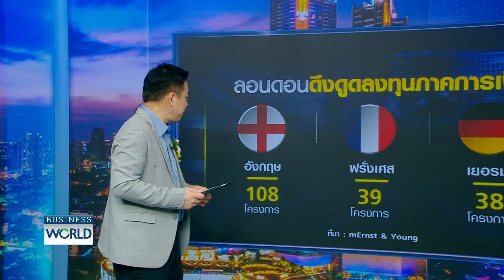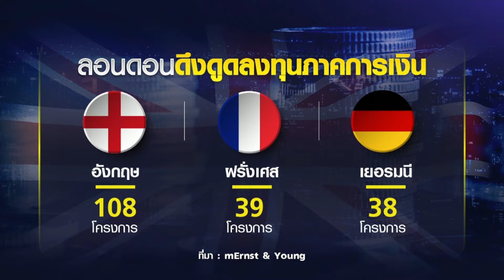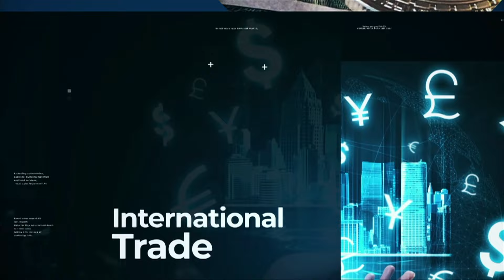จับตา 3 ปี “ปารีส” คู่แข่งฮับการเงินลอนดอน BUSINESSWORLD | BUSINESS WATCH | 12-08-67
แม้ขณะนี้ลอนดอนยังเป็นศูนย์กลางดึงดูดเม็ดเงินลงทุนภาคการเงิน แต่ใน 3 ปีข้างหน้าปารีสอาจขึ้นมาเป็นคู่แข่งฮับการเงินแห่งใหม่ของยุโรป

รัฐบาลเดินหน้าขับเคลื่อนไทยศูนย์กลางการเงิน กระทรวงคลังเร่งทำแผนเชิงกลยุทธ์ดึงดูดเงินทุน จูงใจให้สิทธิประโยชน์ ด้านแบงก์ชาติเร่งพัฒนาระบบพร้อมเพย์เชื่อมอาเซียน ขณะที่อันดับฮับการเงินกรุงเทพฯ ยังตามหลังกัวลาลัมเปอร์

facebook live : TNN LIVE
Line : @TNNONLINE
Youtube Official : TNNONLINE